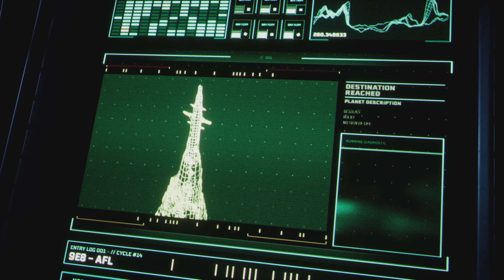Returnal Co-op | Loop 23: Lore Is Fun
The thumbnail corpse pile is forming a circle now